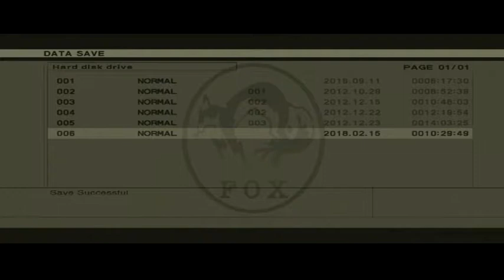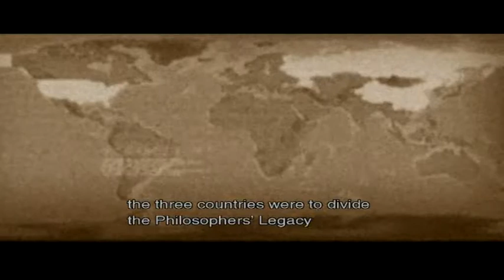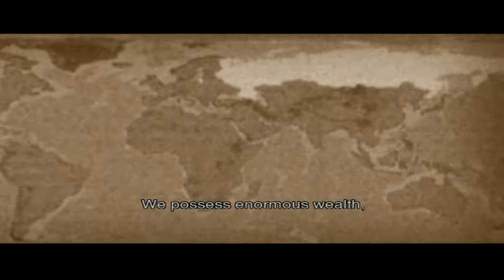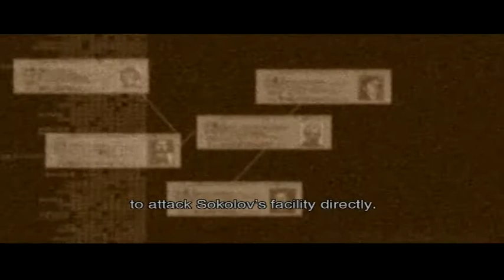Metal Gear Solid 3: Snake Eater Walkthrough Episode 11 [PS3 - No Commentary]